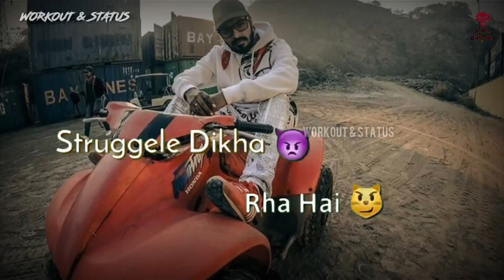EMIWAY New Whatsapp Status | 2019 New Status | WORKOUT & STATUS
(1) EMIWAY New Whatsapp Status | 2019 New Status | WORKOUT & STATUS |